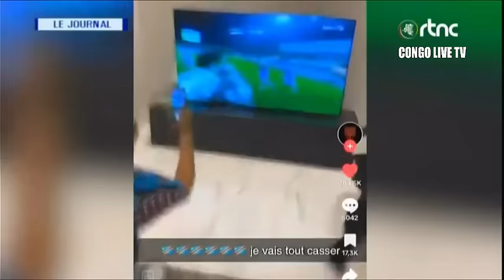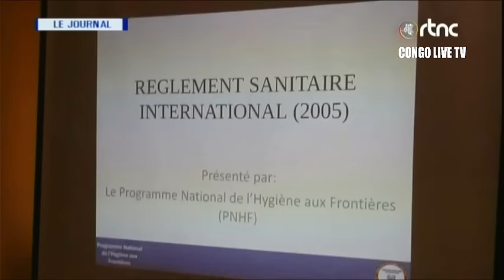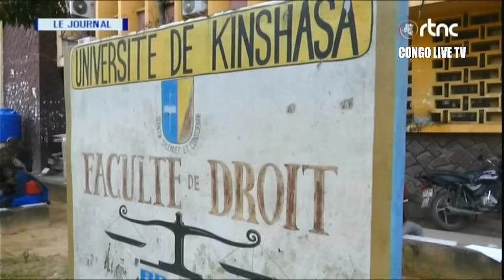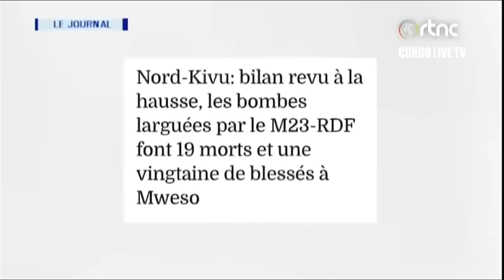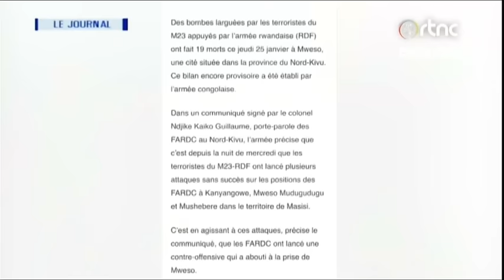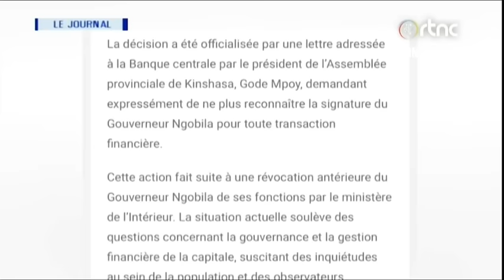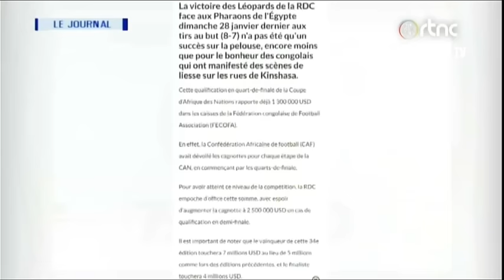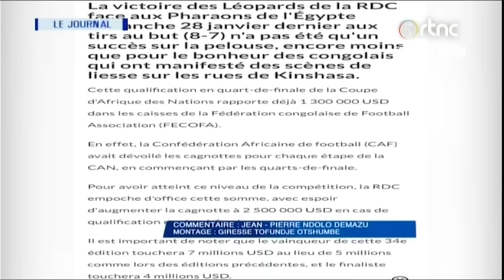🔴RDC : SUIVEZ LE GRAND JOURNAL DE CE MARDI LE 30.01.2024 RTNC EDITION 13H30